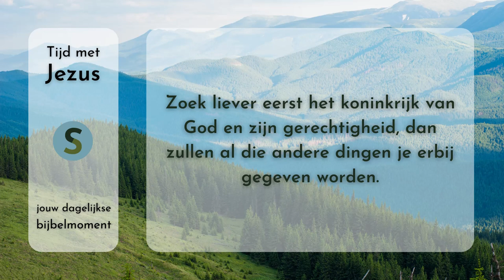Tijd met Jezus - 20 oktober 2023 - Matteüs 6:33